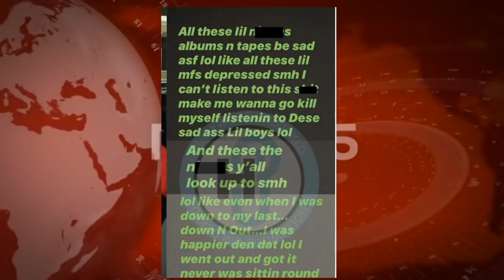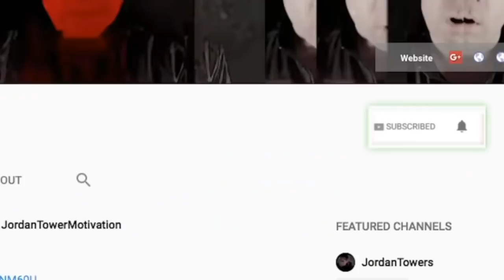Rod Wave Warns PnB Rock 'Watch your mouth you Cold', Conway Caught Slipping ATL, Akon Defend Tekashi